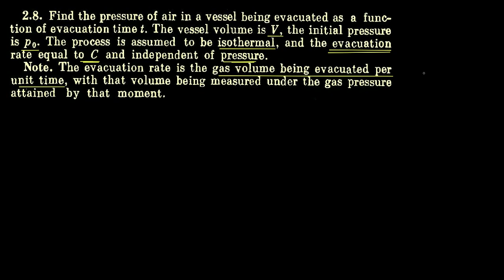IE IRODOV SOLUTIONS (Heat & Thermo) Q2.8